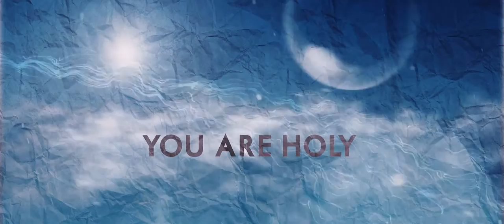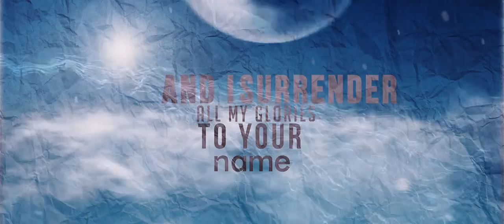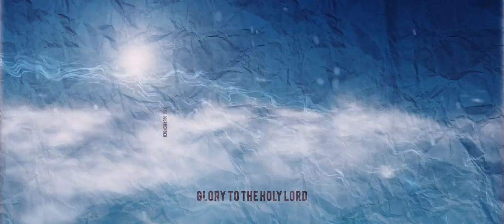Derin Bello-You are Holy